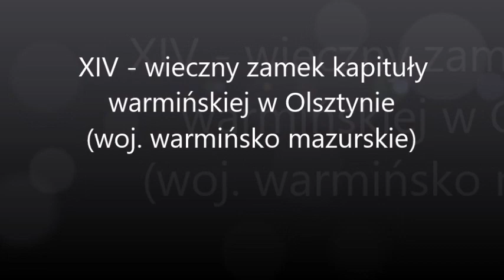Zamek w Olsztynie